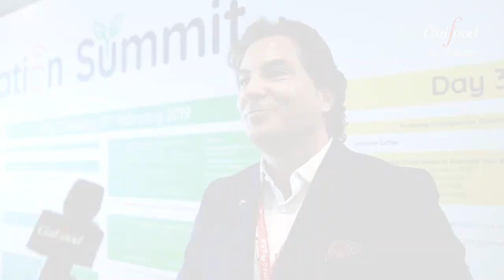Chief Operating Officer UAE & Head of Operational Excellence, Carrefour of Majid Al Futtaim Retail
Growing opportunities in private label from one of the world's largest hypermarkets.